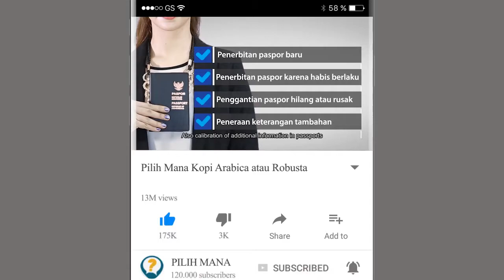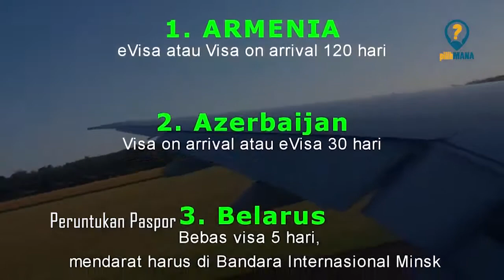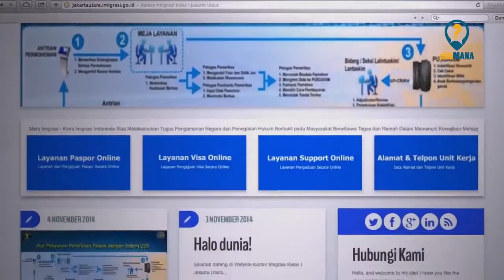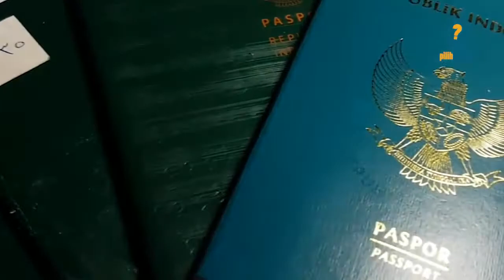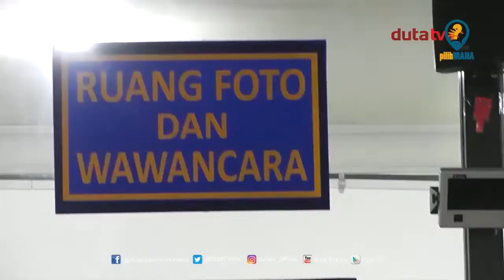CARA BUAT PASPOR, PILIH MANA PASPOR 24 HALAMAN ATAU 48 HALAMAN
Bicarain paspor pastinya bicarain mau ke luar negeri ya gaes…aseeeek mari mari ke luar negeri.

Upss..udah buat paspor beluuum? Nah kalau belum, ternyata ada 2 jenis halaman paspor, ada yang 24 halaman dan ada yang 48 halaman…

Apa bedanya ya…kalau kamu pilih mana?